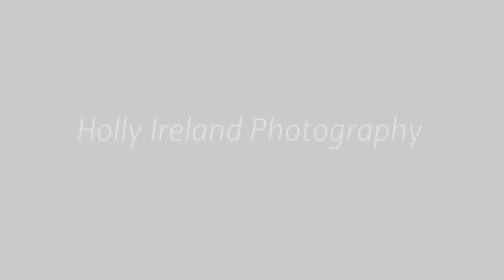Coronado Community Center Wedding Photos of Betsey and Scott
What an amazing couple and amazing wedding! Betsey and Scott got married on 1/18/14 at the Coronado Community Center on Coronado Island. They got ready at the Glorietta Bay Inn. San Diego wedding photographer Holly Ireland Photography